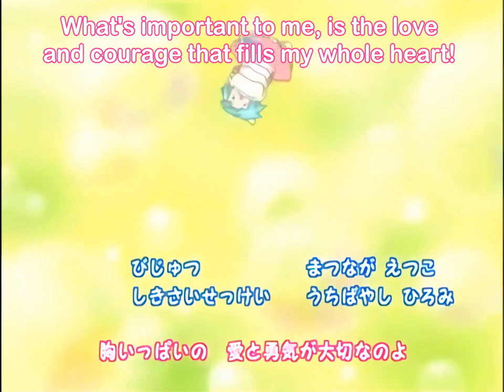[English Translated] Purupuru Pururin Opening - Mysterious Purupuru Pururin Rin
Huge thanks for @stargazer162 for uploading a high-res version of the opening (that I am using for this video).

Translated Lyrics:
I'm somewhat a mysterious girl
That just can't live, without her phone
What's important to me, is the love and courage
that fills my whole heart!
I am- Pururin Purupururin~
Pururin Purupururin~
Rinrin Purupurupururin~ Pururu~
Like a marshmellow-
I snug when-
I end up becoming teary-eyed.
The hopes and dreams- the hopes and dreams of a-
Magical Girl!
That is who I am~!